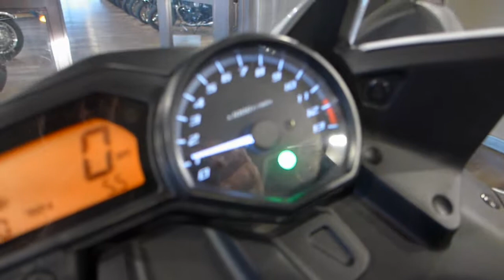2013 Yamaha FZ6R, White & Red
Stock Number - UY2646